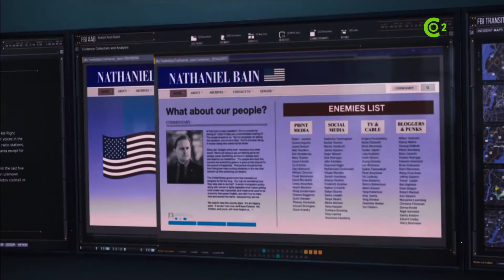FBI - Sessão Globoplay | T1 E12 chamada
A TV Globo divulgou a chamada e a sinopse do episódio 1×12 de FBI, intitulado “A New Dawn”, que estreou hoje, dia 21 de maio na SessãoGloboplay.

Quando um provocador de extrema direita é assassinado depois de dar um discurso em uma universidade em Nova York, Maggie e OA investigam os grupos políticos mais extremos da escola e confiam na ajuda da irmã da AmA, Amira (Cynthia Hamidi).